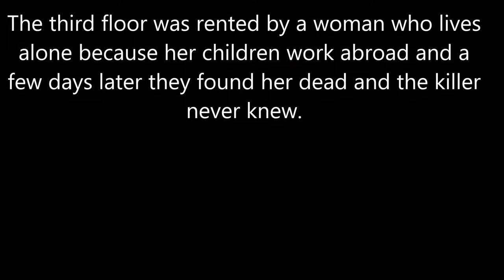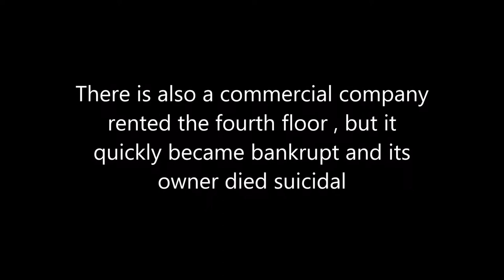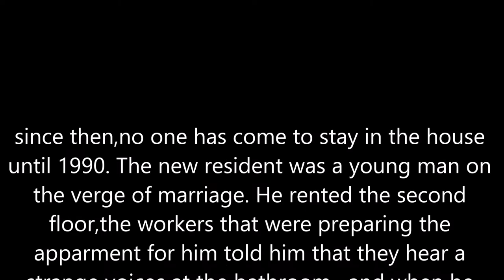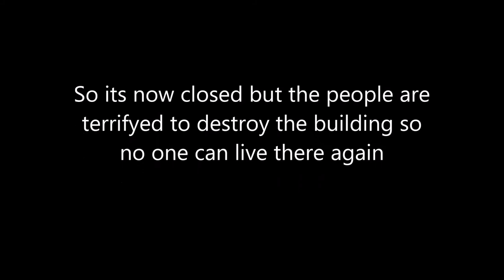The scariest building ever in Egypt !! Must watch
If you want to know more about this building and pictures of it search about "roshdy building " "عمارة رشدي"